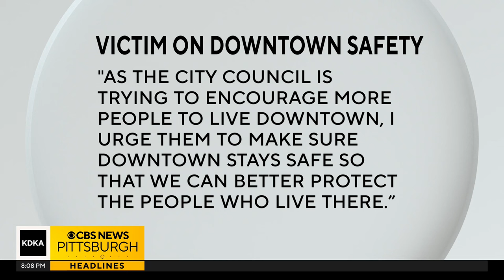Some people feel unsafe after stranger attacks man in Downtown Pittsburgh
A 73-year-old man was attacked by a stranger in Downtown Pittsburgh on Wednesday.